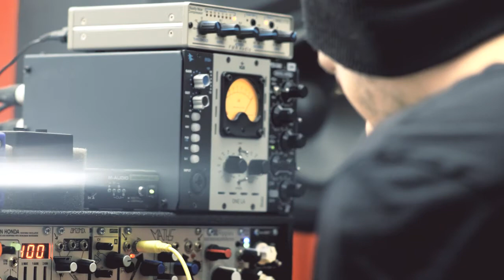Arvo Pärt Spiegel im Spiegel • Juan-Miguel Hernandez: viola & Merlin Ettore: modular synthesizer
Arvo Pärt  "Spiegel im Spiegel" arrangement for Viola and Modular Synthesizer.

Performed by
Juan-Miguel Hernandez • Viola
Merlin Ettore • Modular Synthesizer

Recorded in Berlin, Germany on August 28th 2017.
Captured by Lena Kilchitskaya